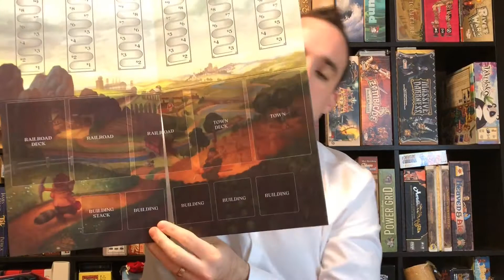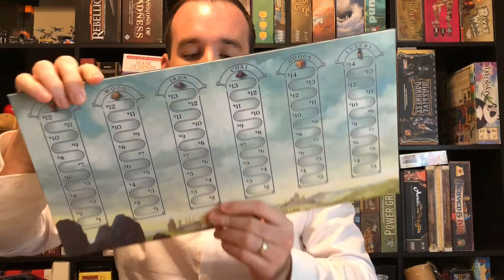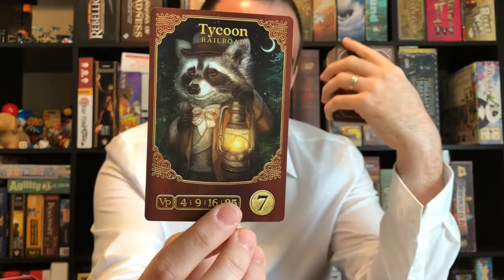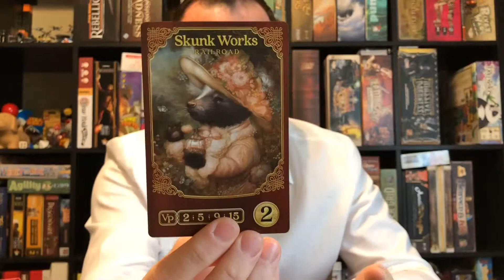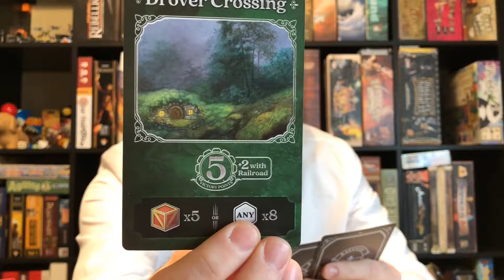Raccoon Tycoon Unboxing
Unboxing Raccoon Tycoon published by Forbidden Games in 2018.